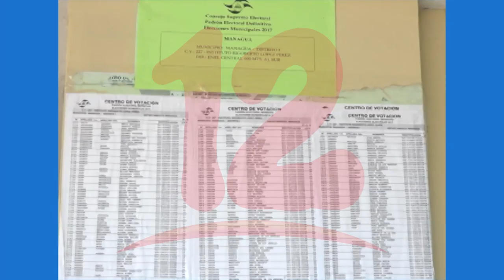"Jóvenes deberían de encabezar proceso electoral que se avecina"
NosResistimosAlEmbargo Alex Hernández del Movimiento19 de abril es de los que cree que las próximas elecciones no vendrán a generar cambios en el país, estos serán a largo plazo.